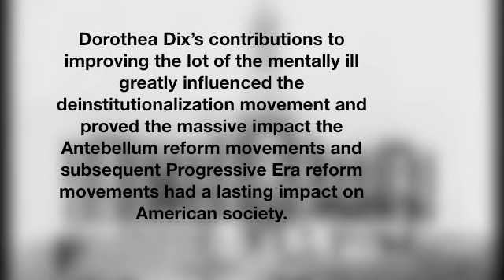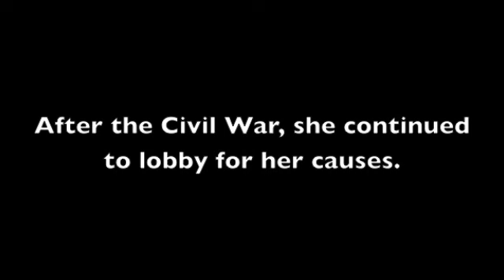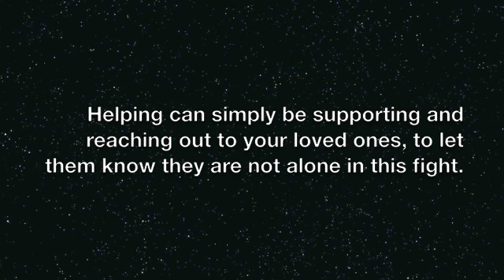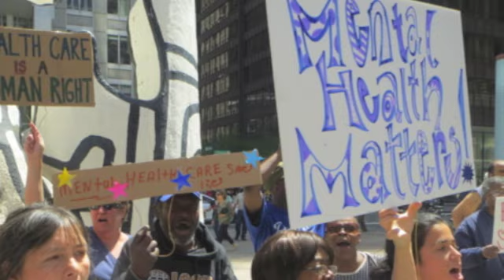Dorothea Dix - The Face of the Mental Health Reform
The Face of the Mental Health Reform

*This was made as a high school project*